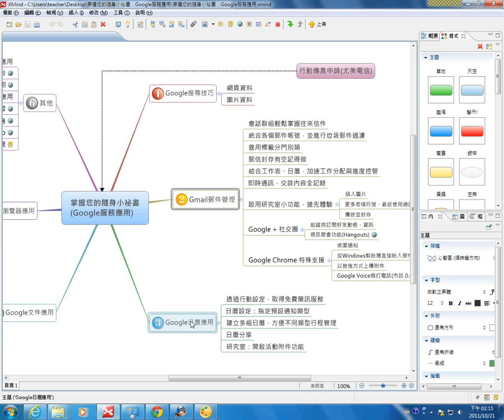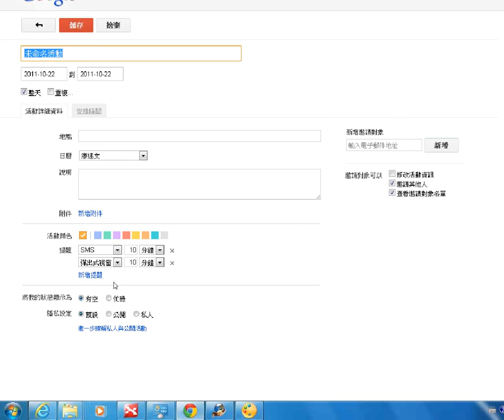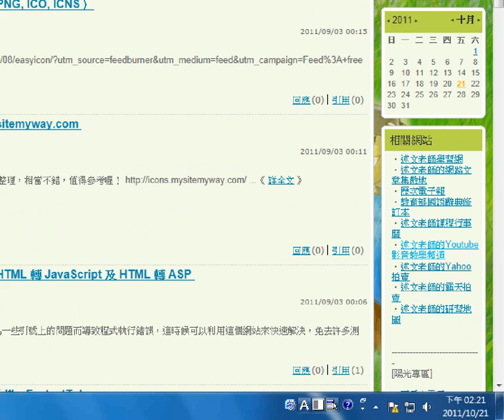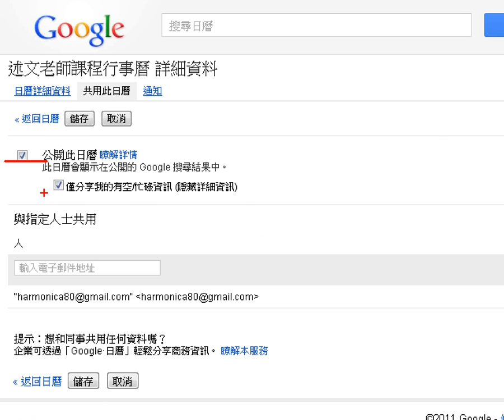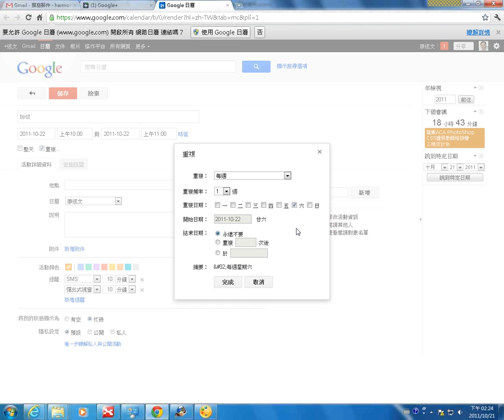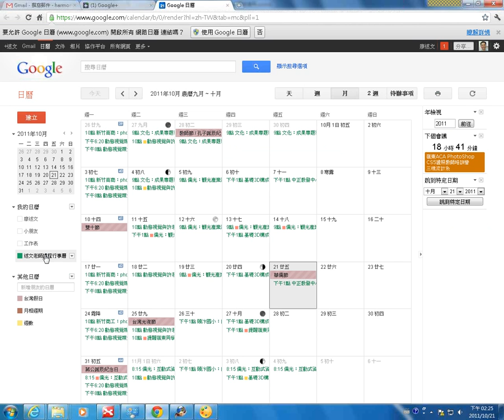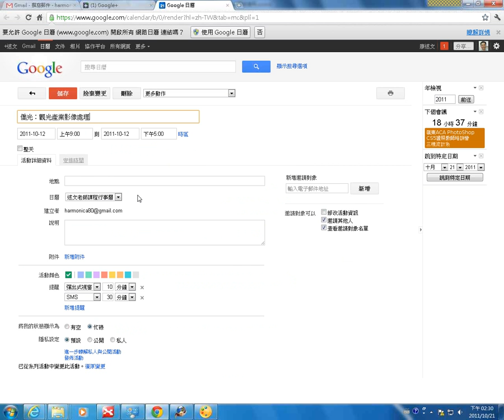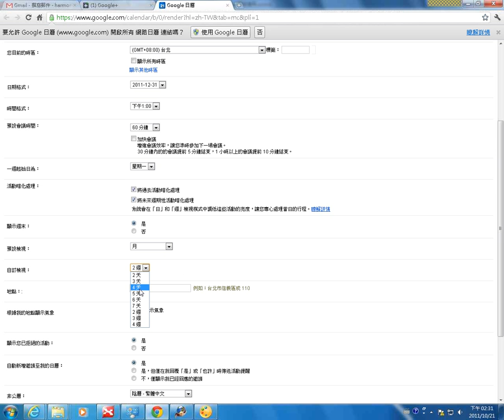04Google日曆的應用 1